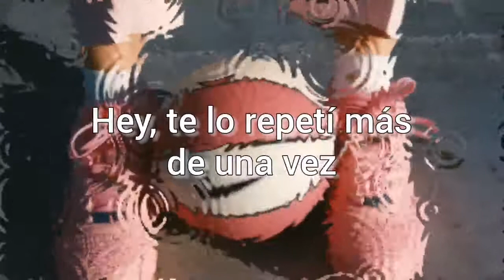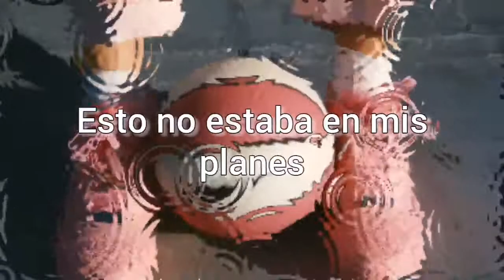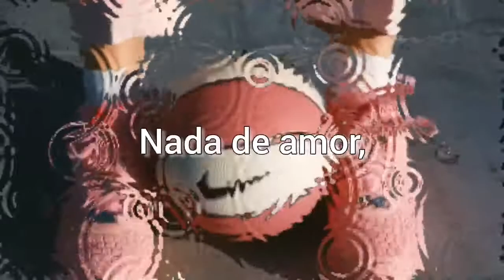Maria Becerra // Nada de amor (letra)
✓Canción : Nada de amor
✓Artista : Maria Becerra